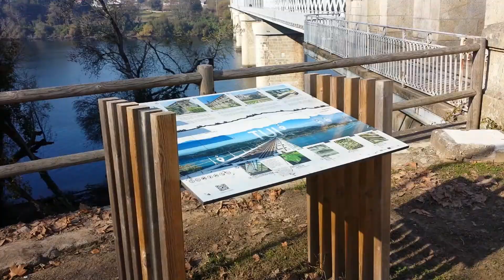Plastic ocean going into our river starsky and hutch going into Spain for a minute rubbish ???